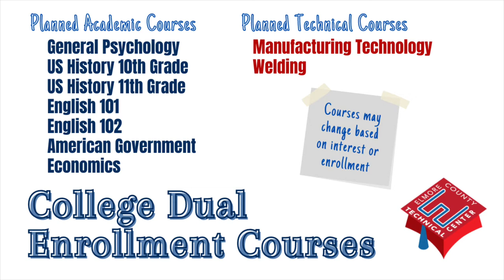Virtual Tour - Dual Enrollment at ECTC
Join us for a virtual tour of our current programs offered at ECTC!

The Elmore County Technical Center, located in Wetumpka, Alabama, offers multiple Career and Technical Education (CTE) programs for 10th-12th grade high school students enrolled in Elmore County Schools - Elmore County High, Holtville High, Stanhope Elmore High, Wetumpka High, and EDGE Virtual School.  Dual enrollment courses begin in 10th grade for some options with the majority of courses available for 11th and 12th grade students.  Courses can change each year based on interest, enrollment, availability, or program updates, so please check with your counselor to see what will be offered next school year.